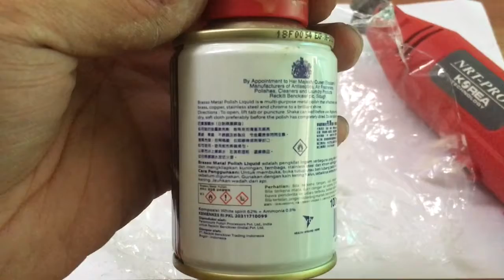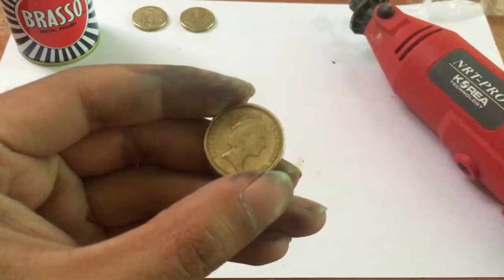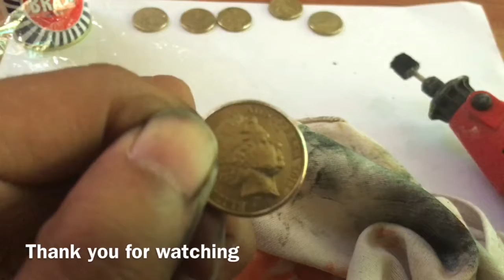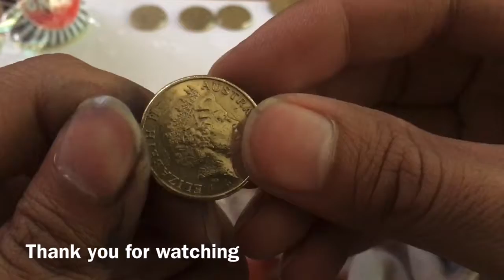Cara Memoles Koin - How to Polish Coin